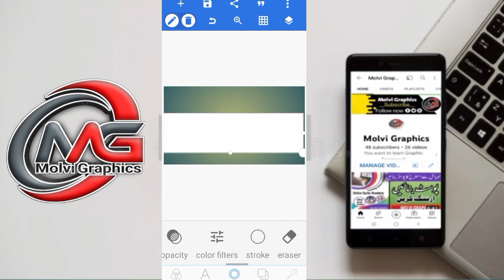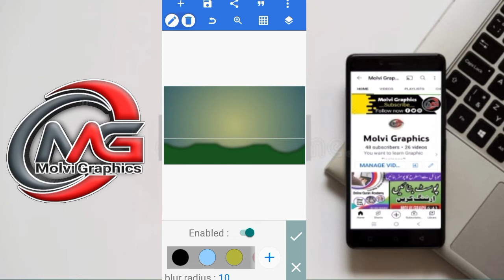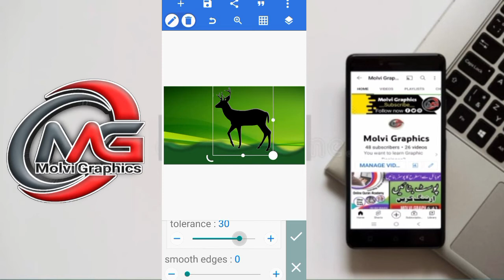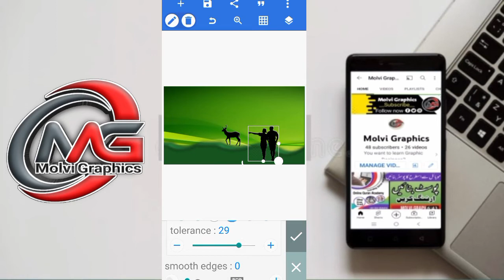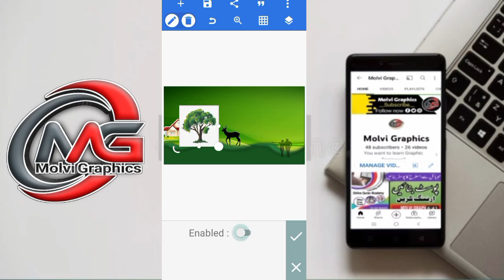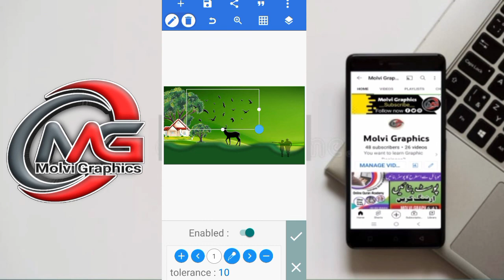How to use Pixellab 2022||how to design and edit pictures with your phone